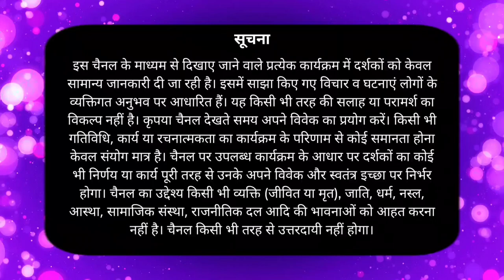कलयुग में सच्चे भक्त की पहचान क्या है? | What is the identity of a true devotee of God in Kaliyuga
कलयुग में सच्चे ईश्वर भक्त की पहचान क्या है | What is the identity of a true devotee of God in Kaliyuga

bhakt kitne prakar ke hote hain
nastik aur astik mein kya antar hai
nastik aur astik debate
nastik aur astik mein antar
kalyug me bhakti kaise kare
What is the identity of a true devotee of God in Kaliyuga
mysterious news